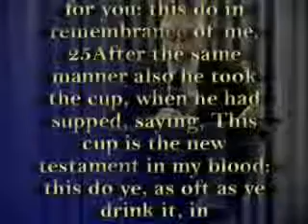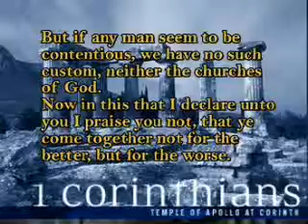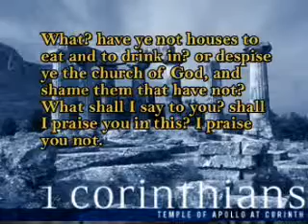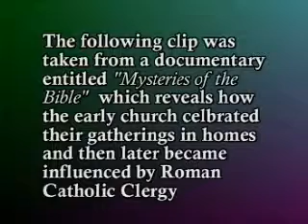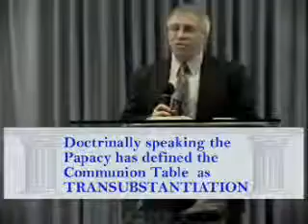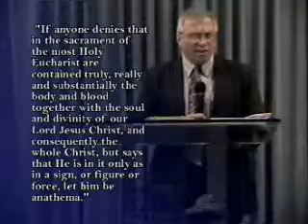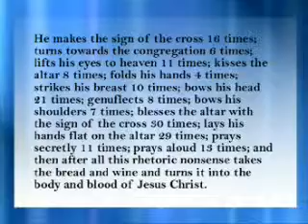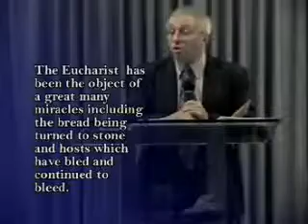Communion Table 1A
Did The Bible really institute this ceremony into the Body of Christ after nailing all ordinances and ritual to the cross or is the communion table nothing more than a carry-over of Roman Catholic Baal Worship?